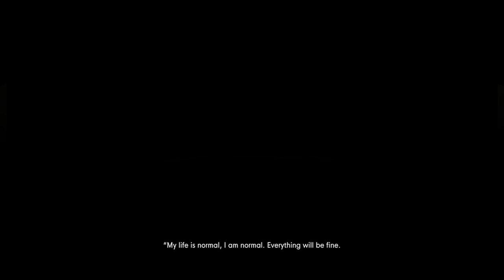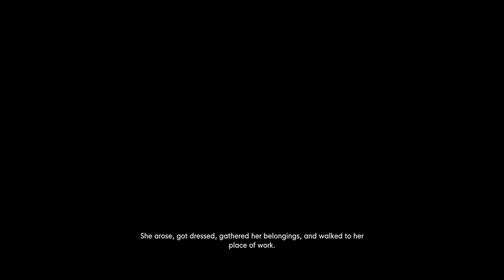The White Room and The Broom Ending. (Stanley Parable #3)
Welcome back to normal where it is anything but.
This video, we press buttons to the voices inside my head.
Everything.
But here's something...
A New Original Conspiracy Series! "Against Protocol" takes inspiration from the real world and my deranged thoughts.
Uncover the origins of "Proto" and the tragedy that took place that made him the way he is.

Conspiracy, puns, and GarageBand Music.
I am passionate about this project and only want the best for it.

Leave a comment on what you think happens next!
(I promise you'll never guess it)

If you are reading this...thank you for being here.

 (I'm still new to it but I dig it!)

Thank you for all the editing tutorials Internet, couldn't have done it without you

Tiktok ProtoPlays
Catch me on Twitch.tv/GoforProtoLIVE
Instagram GoforProto

Alright gamers, go get that bread!